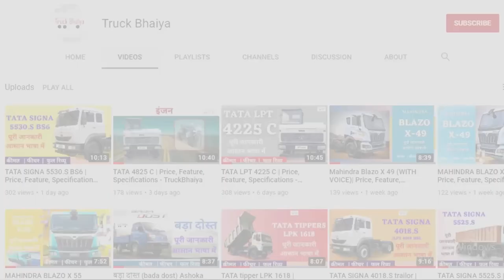Mahindra Blazo X49 VS Eicher Pro 6048| Price, Feature, Specifications - TruckBhaiya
This is a Truck review video by TruckBhaiya
Mahindra Blazo X49 VS Eicher Pro 6048